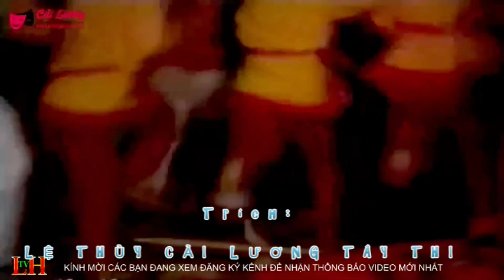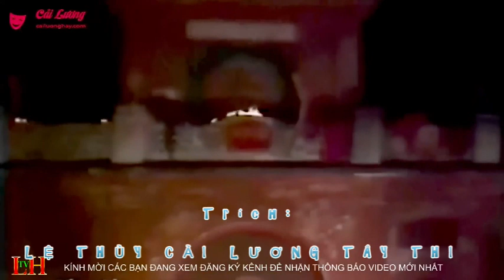Tây Thi NSND Lệ Thủy Các Anh Hùng rót rượu Tiễn Thuyển Thanh Tuấn Rồi Chúng Ta Tái gộ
Trích Cải Lương Thời Hoàng Kim